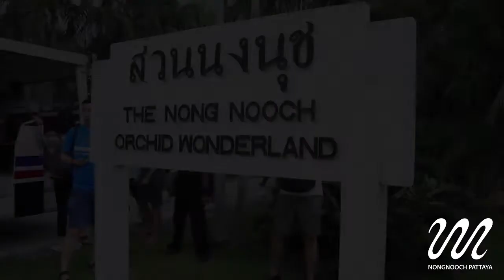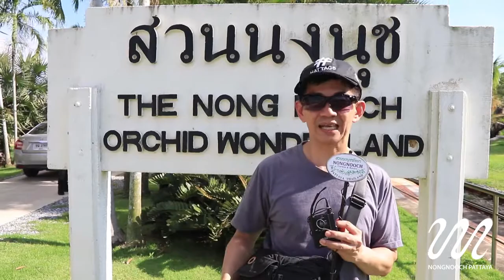ทริปท่องเที่ยว สวนนงนุชพัทยา ขบวนรถไฟ สาย กทม - บ้านพลูตาหลวง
credit :  Jonas Blue - Perfect Strangers ft. JP Cooper